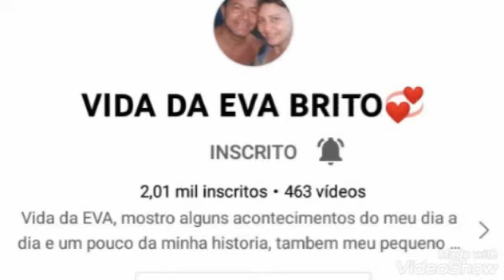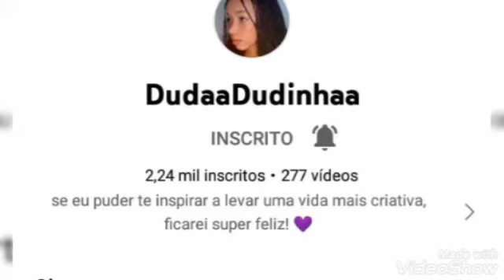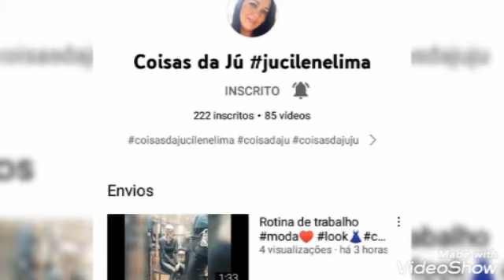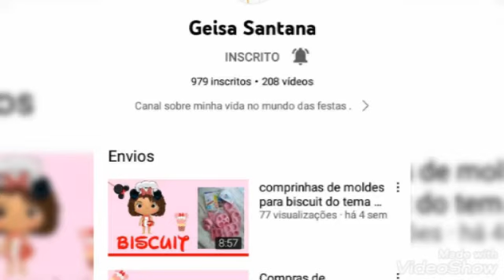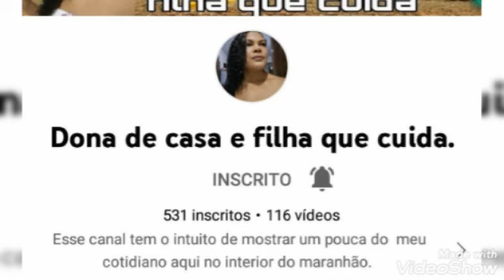INDICANDO AMIGOS|VEM CONHECER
oi oi hoje trago meus amigos e inscritos que estão sempre por aqui. Vem conferir e da aquele abraco caloroso e. Cada um deles.